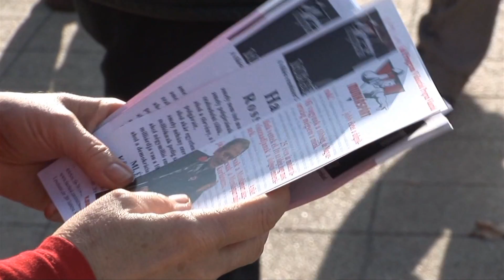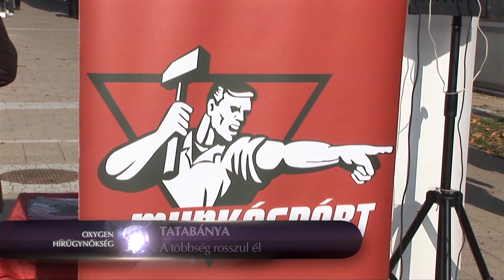Programot hirdetett a Munkáspárt